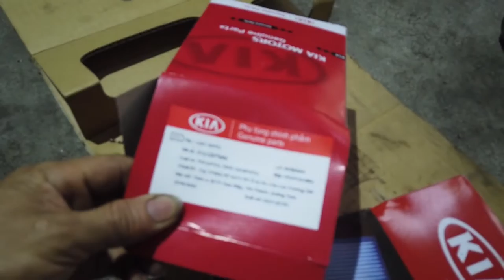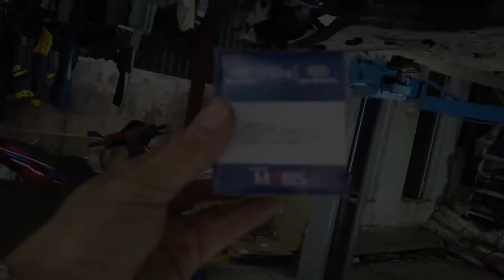Bảo dưỡng Xe Ô TÔ Kia Morning 7 vạn ! Xe ô tô đi bảo dưỡng cần lưu ý những gì